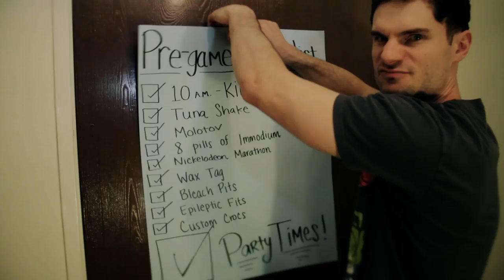Flula & Milkman - This Is How I Party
Lyriks:

At 10am i kick if off
with a tuna shake and a molotov
pop 8 pills of immodium
turn on a marathon on nickelodeon
wax my tag bleach my pits
give myself epileptic fits
custom crocs caress my feet
pregame checklist now complete
tweet some tweets blog some blogs
all while mobbing on my hog
hit the store for party essentials
scented candles and dams--dentals
fashionably late? ha i'm never tardy
cause guess what bitches
this is how i party

sleep is for pussys so i keep going
i give a lap dance to lee from lee's towing
then it's time for indoor soccer
with the lights off in a storage locker
next safe sex no STDs
got to keep it lock down (banker please)
sit in a cuzzi til we get pruny
rehearse lines from films with george clooney
schmear my head with macaroni and cheese
then i get it licked off by my maltese
i fill my fish tank with pure bacardi
cause guess what fishes

BOOM! Hallo to you!  I am Flula Borg, a German Man of Adventure and Music and Many Other Items of Dopeness! You have perhaps seen me inside Pitch Perfect 2, or in my Automobile making Musik in my Auto Tunes series, or wondersing why Jennifer does poop at Partys (I still do not knows why!)  Join me here for YouTube-Exklusive Content inkluding Vlogs, Celebrity Interviews, Dope Musik, Comedy Times, Drama Times, DJ Times and much many more Dope Times! See you soon and oh yes: DÄNCE!!